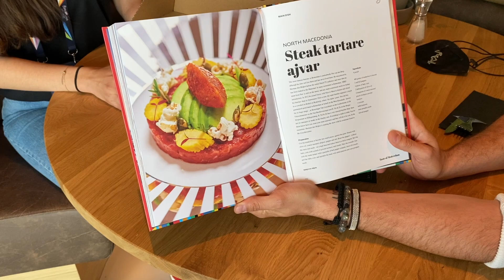Vasil (North Macedonia): Eating from the Taste of Rotterdam Eurovision cookbook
North Macedonia's Eurovision 2021 singer Vasil samples Macedonian food prepared by Chef Terry Priem, his wife Esther van Otterloo and team STER. The recipe comes from the Taste of Rotterdam cookbook, which features recipes from all 39 participating countries of Eurovision 2021. He ate with our Esma inside Rotterdam Ahoy. Thanks to -Edwin Veekens of communication bureau Veenman+, Arjen van Riel/ creator - - Dijlan van Vlimmeren